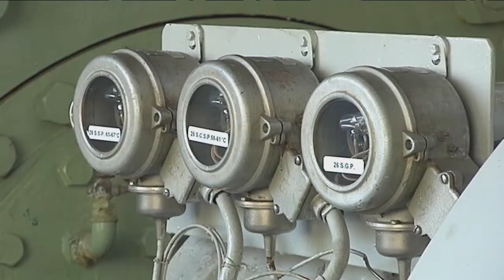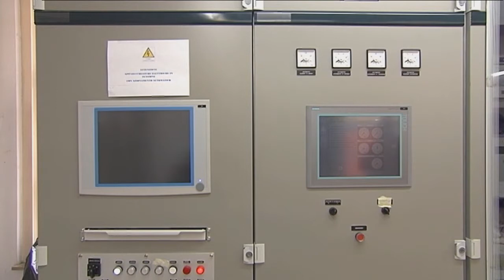Beschlüsse der Landesregierung